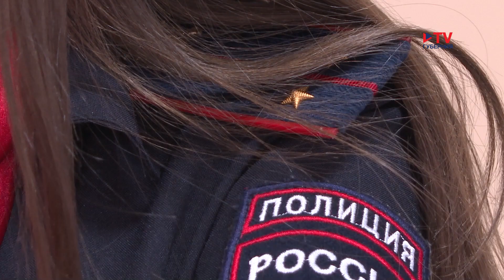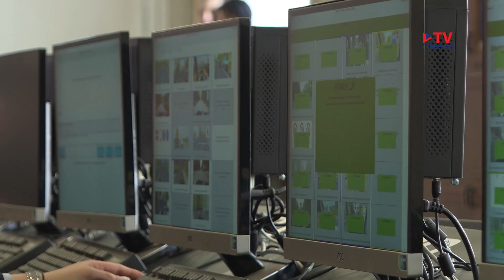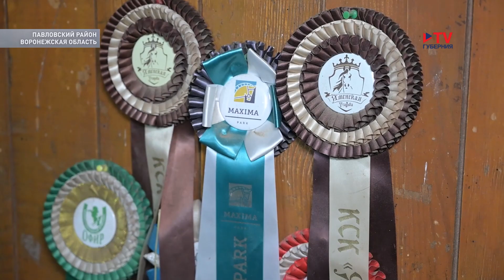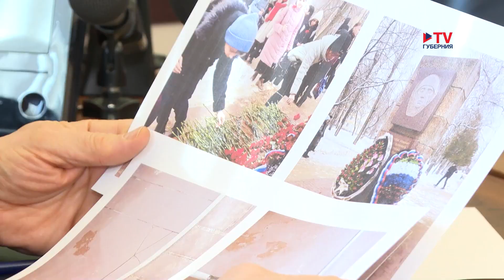Губернские новости 7.03.2023